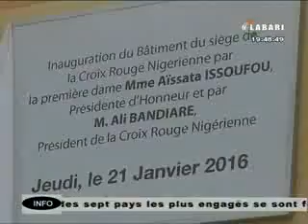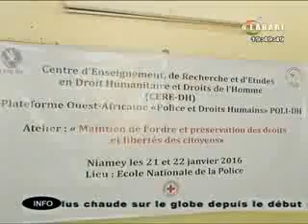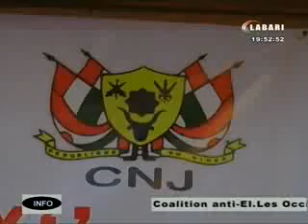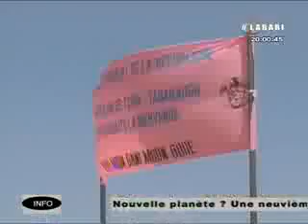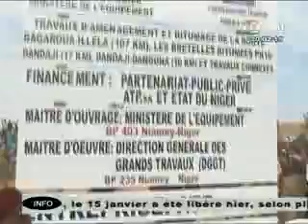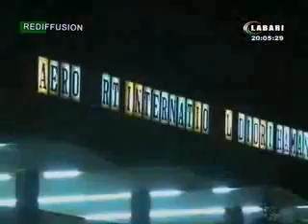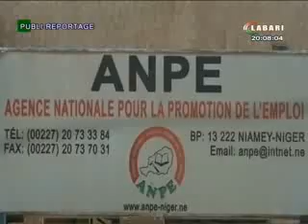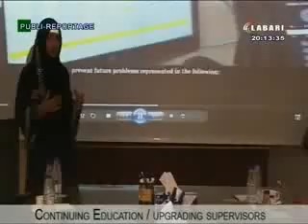JT LABARI 21 JANVIER 2016